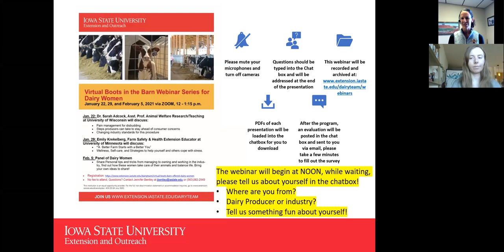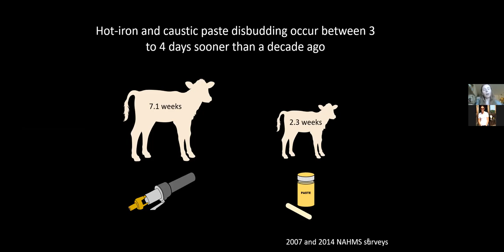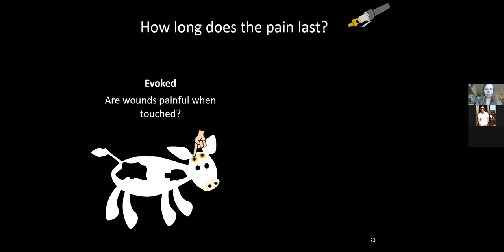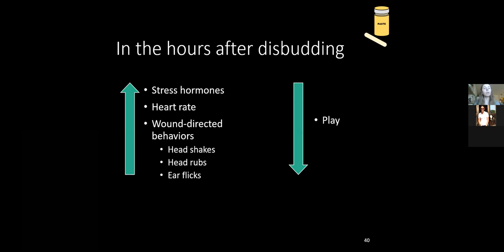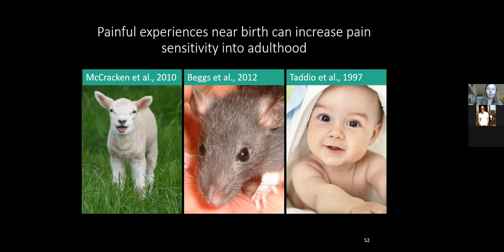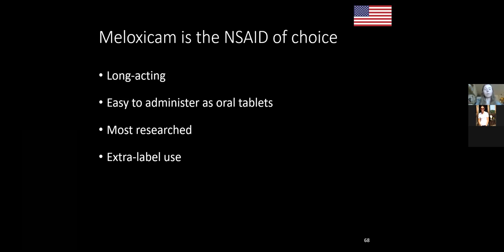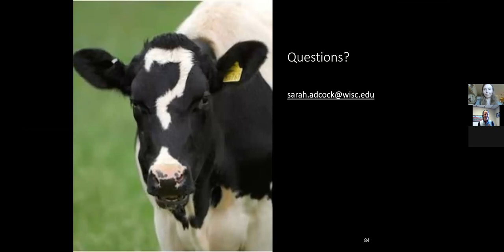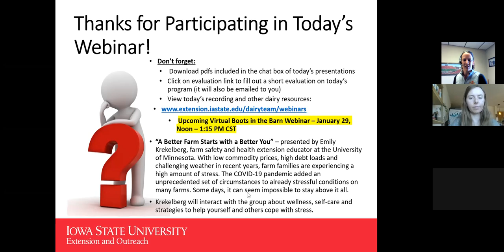Disbudding Practices: Present and Future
Dr. Sarah Adcock, Assistant Professor – Animal Welfare Research/Teaching at the University of Wisconsin, will discuss pain management for disbudding and steps producers can take to stay ahead of consumer concerns and changing industry standards for this procedure.